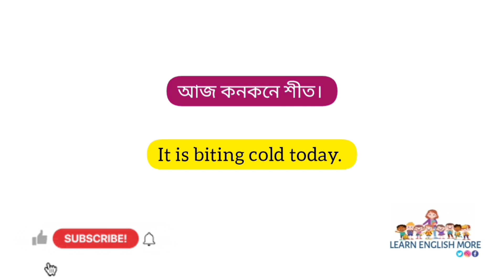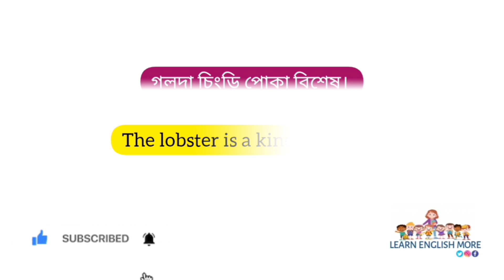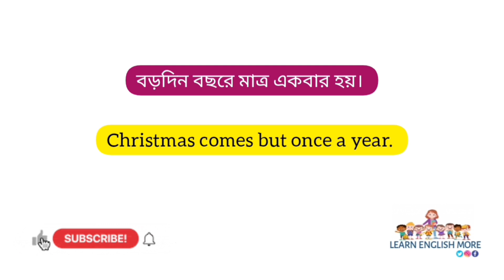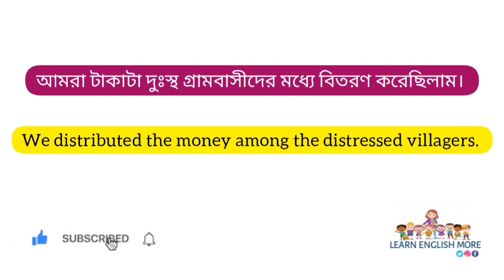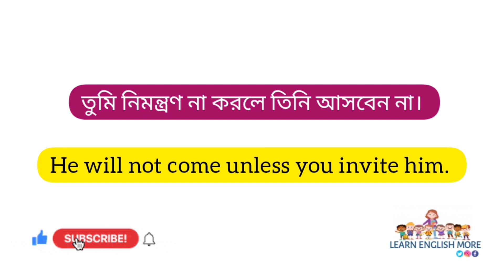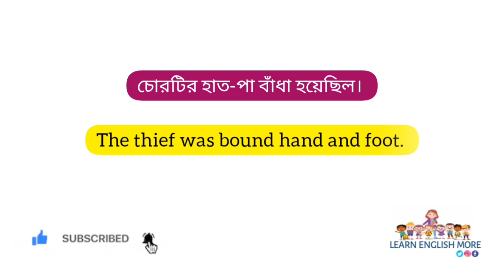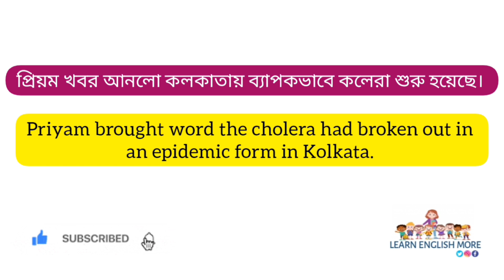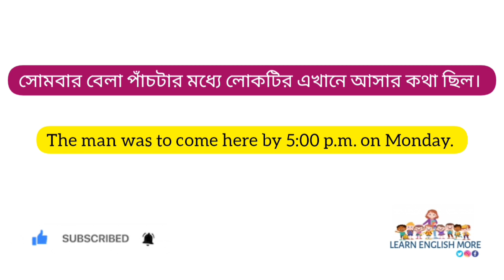মাত্র এক মাসেই হয়ে উঠুন ইংরেজি ভাষায় দক্ষ✅ guaranteed 💯